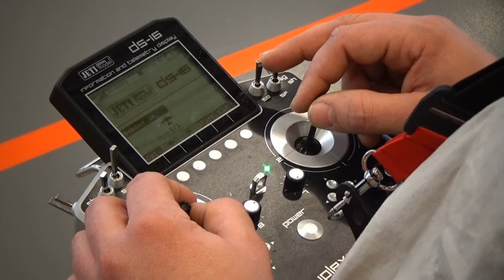Best of Rc Indoor Flightday 2015 at Glärnischhalle Wädenswil,video by thomas Minder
at Glärnischhalle Wädenswil with Mg Wädenswil and Grischa Modellbau Team. Video cut,sounds and filming by Thomas Minder